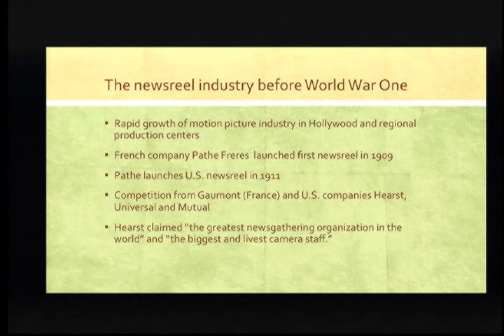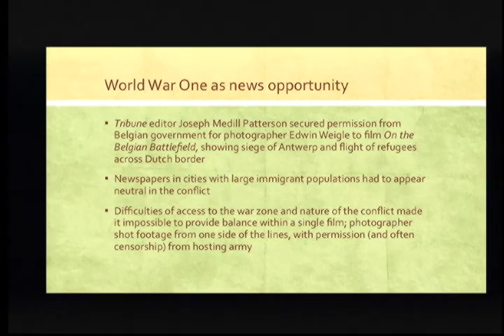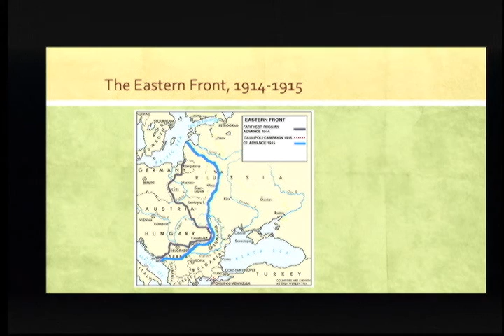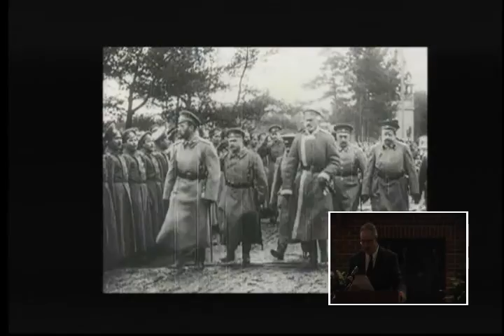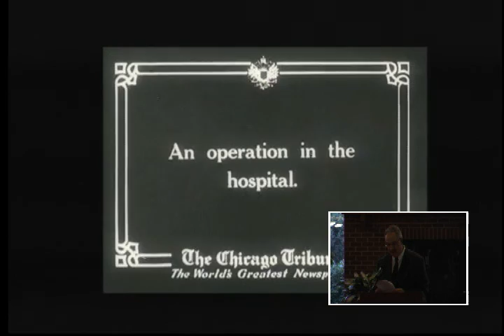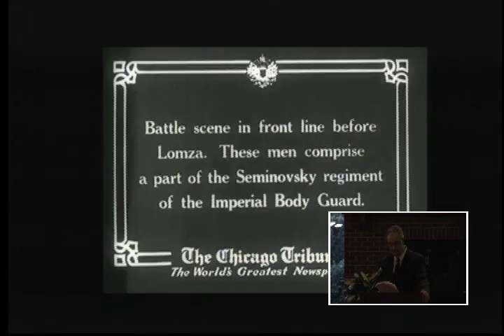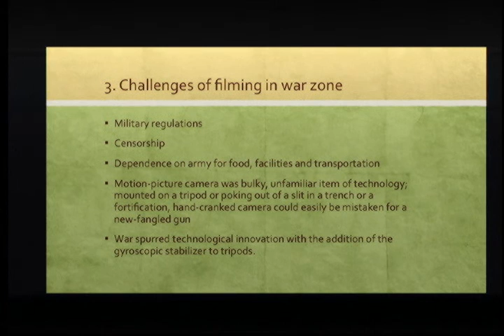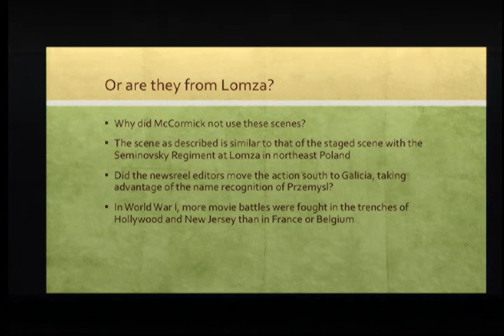With the Russians at the Front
Historian David Mould explores Robert R. McCormick's role as a reporter on the front line and the Chicago Tribune's role in making the first official newsreels of World War I.